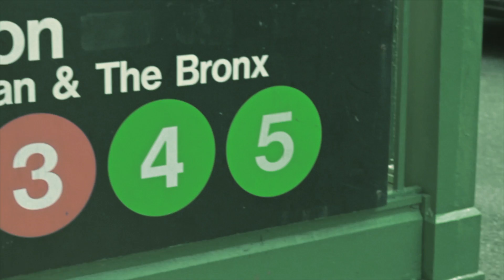Last Stop on the 4 Train (Official Teaser)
Last Stop on the 4 Train (Documentary)

What do you get when Emcee/Visionary, John Robinson; Jazz Enthusiast/Radio DJ, Thomas Simmons and Jazz Vocalist, T.C. III (son of  Jazz legends Trudy Pitts and Bill "Mr. C" Carney) ride the 4 train to the last stop in the Bronx? The documented journey of a visit to Woodlawn Cemetery; the final resting place of legendary Jazz Masters Miles Davis, Duke Ellington, Coleman Hawkins, Jackie McLean, Max Roach, Milt Jackson, Lionel Hampton and more. Their mission to this National Historic Landmark serves up an educational experience for classic Jazz lovers all the way to Hip-Hop crate-diggers.

Last Stop on the 4 Train unfolds through conversations and stories led by the three music gurus in their own right as they visit the grave sites of these Masters. Thomas Simmons, John Robinson and T.C. III celebrate the greats and share invaluable music history with a genuine enthusiasm that proves infectious.

This film is an ode to the power of music folklore as told by lovers of music and culture. Rooted in this love, it aims to bridge the gap between the now multiple generations of Hip-Hop and the Jazz music interlaced through many of their classic tracks. By sharing the accomplishments and catalogs of key virtuosos, Last Stop on the 4 Train highlights cross-genre commonalities of the music journey as a whole.

You don't want to miss the precious gems uncovered, so grab your Metro Card and find a seat. We're riding this to the last stop.

The Last Stop on the 4 Train (logo by Kirk Webber)

John Robinson & Thomas Simmons

Filmed by Soul Science
Edited by John Robinson & Forever 12 Films
Also Featuring T.C. III

Music featured in Part 1:

John Robinson & Lewis Parker "Holiday Songs"
John Robinson & PVD "Miles and Trane"
John Robinson "The Genesis" Feat. Renee Neufville composed by Carlos Niño and Build An Ark
Riding the 4 Train composed by Asante "Tut" Amin